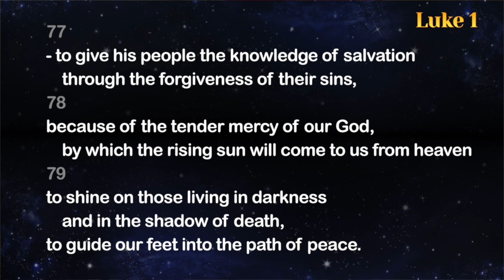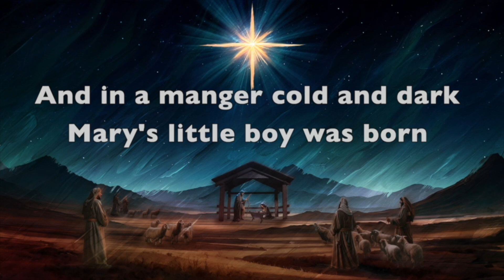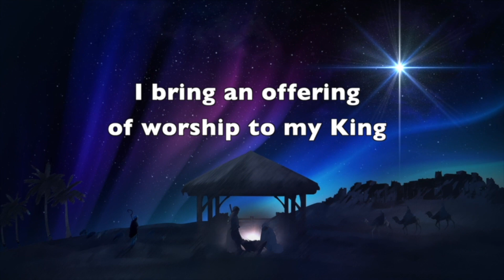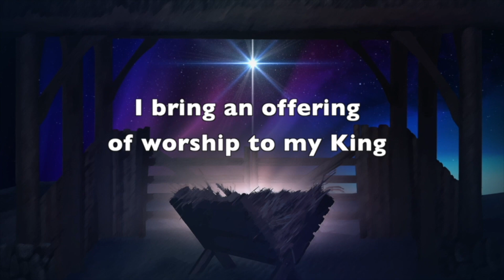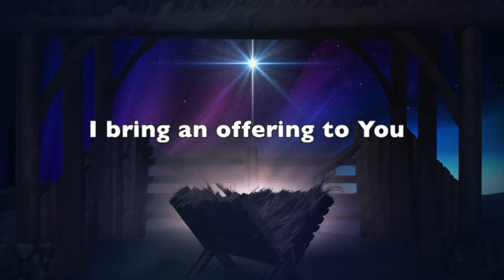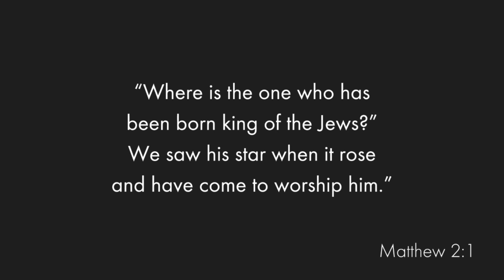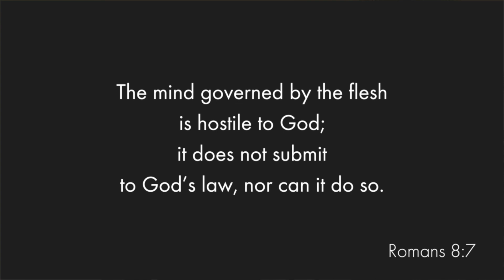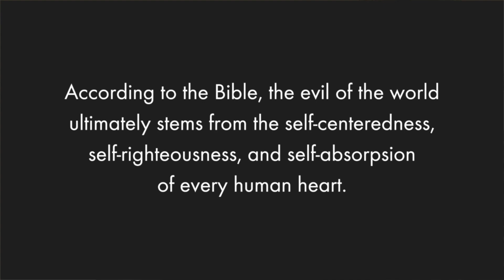The World's most dangerous Baby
Welcome to our special Christmas Eve service! Ps. Joe and Ps. Mynhardt guide us through a heartfelt reflection on the Christmas message, focusing on the birth of Jesus and its significance. This service features inspiring worship, insightful teachings, and a reminder of the true meaning of Christmas.

Summary:

Ps. Joe starts with an opening prayer and announcement about the Christmas Day service. He introduces the theme of the service, emphasizing the joy and good news of Jesus' birth. The worship segment includes two pre-recorded carol songs performed by the church's music team.

Ps. Mynhardt then shares a message contrasting the worldly power of figures like Caesar Augustus and King Herod with the humble birth of Jesus. He highlights the irony of Herod, a powerful ruler, feeling threatened by a newborn baby. The message concludes with a call to reflect on our own lives, surrender control to Jesus, and embrace the peace and life He offers.

The service wraps up with a closing prayer and a reminder of the Christmas Day service details.

Key Sections:

0:00 Music Introduction
5:04 Opening Remarks by Ps. Joe
6:22 Opening Prayer by Ps. Joe
8:33 Call to Worship and Scripture Reading
9:32 Worship Song: "Mary's Boy Child"
12:55 Worship Song: "Offering"
16:08 Sermon Introduction by Ps. Mynhardt
16:40 Character Study: Caesar Augustus
19:20 Character Study: King Herod
22:00 Reflection on Power and Control
23:58 Personal Application: Surrender to Jesus
24:57 Prayer and Closing by Ps. Mynhardt
26:24 Final Announcements and Christmas Service Reminder